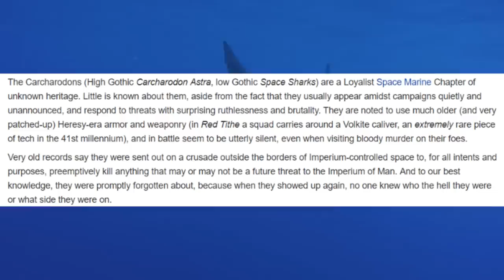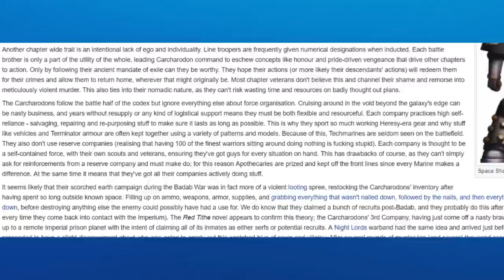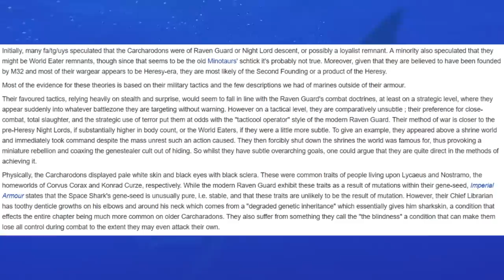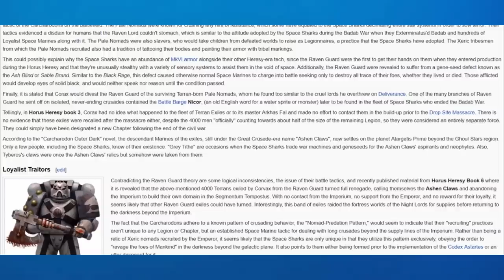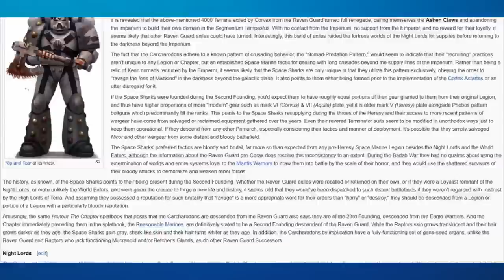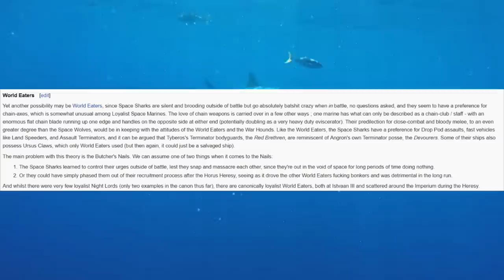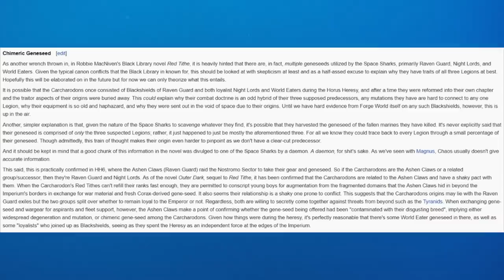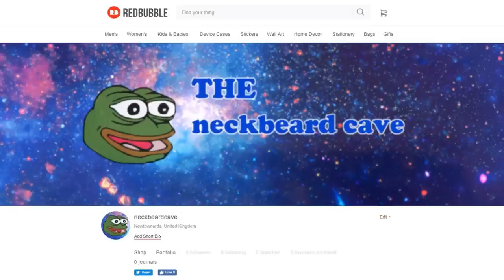ᴡʜᴏ ᴀʀᴇ ᴛʜᴇ ᴄᴀʀᴄʜᴀʀᴏᴅᴏɴs?